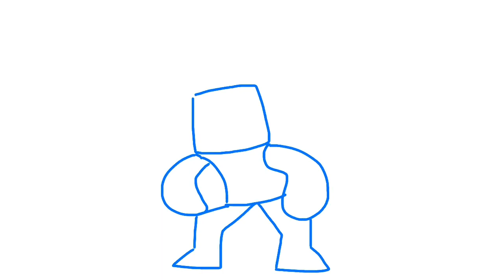nutted in my sock (meme) lazy (Arsenal r o b l o x)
yes it’s lazy and bad lol

insp: none